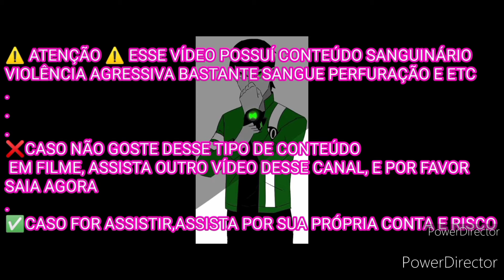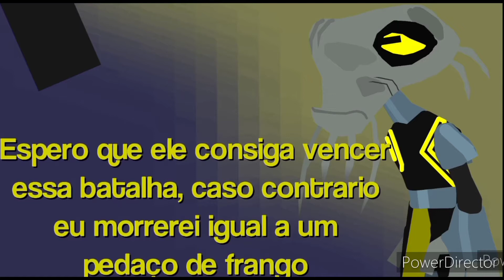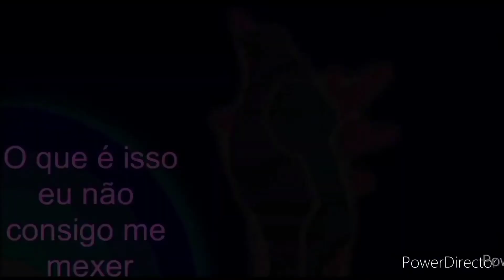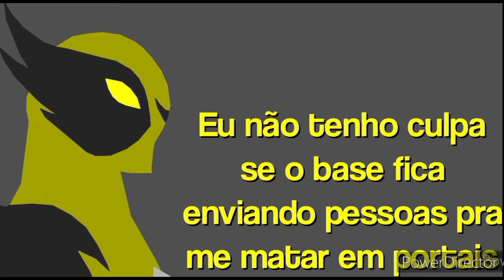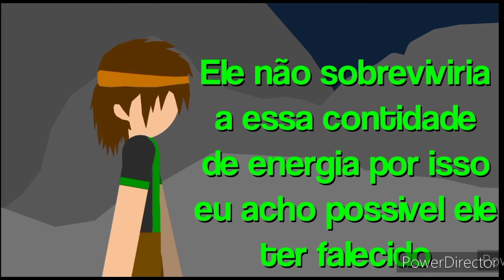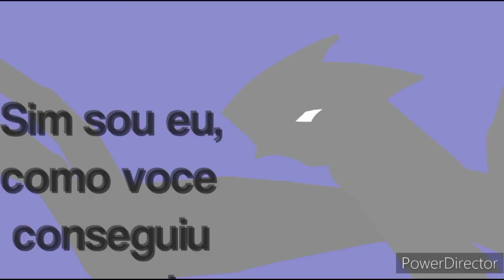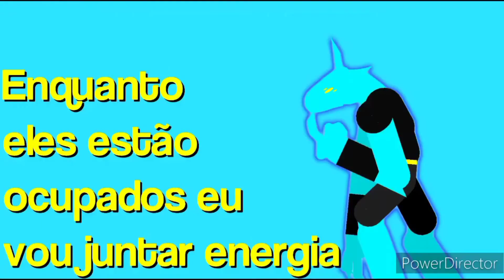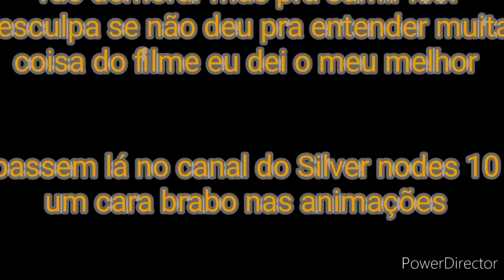Pikachu Youtuber contra as forças do mal completo o filme (movie)(stick nodes pro)ben10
credits:Raid Lock, gx animations, Silver nodes 10